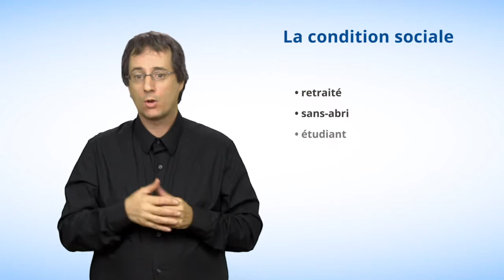Motif #2 - La condition sociale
Dans cette capsule en langue des signes québécoise (LSQ), la Commission vous explique ce qu'est la condition sociale d'une personne et pourquoi elle est un motif de discrimination et de harcèlement interdit au Québec selon la Charte des droits et libertés de la personne.